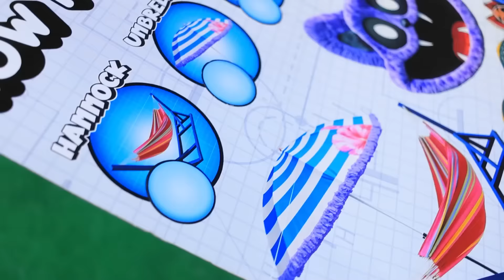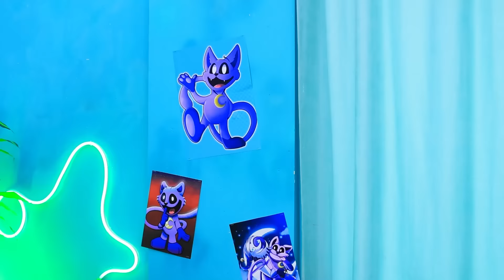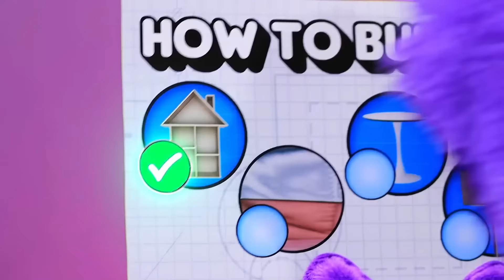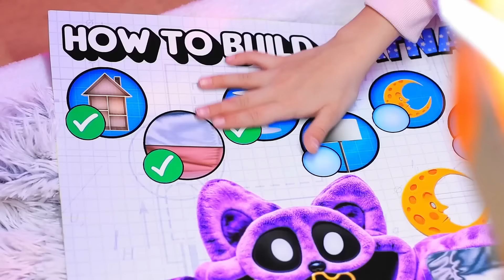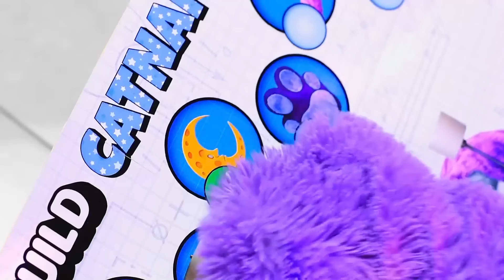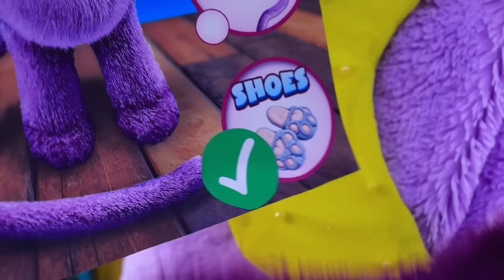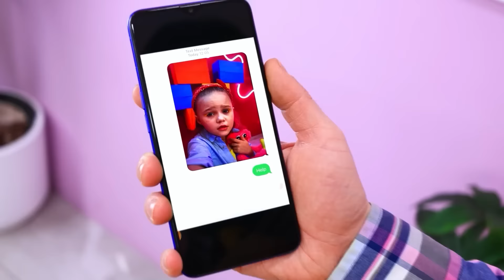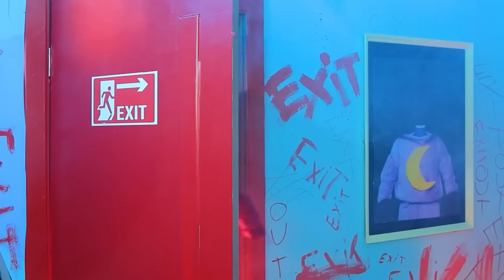¡Construimos una Pequeña Casa para CatNap! ¡Si Poppy Playtime 3 me Adoptara! ¡Escondite con CatNap!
Bienvenidos a una extraordinaria aventura en "¡Construimos una pequeña casa para CatNap! ¡Si Poppy Playtime 3 me adoptara! ¡Escondite extremo con CatNap!" Prepárese para sorprenderse mientras nos embarcamos en un viaje lleno de misterio, creatividad y la magia de Poppy Playtime. Únanse a nosotros mientras construimos una pequeña casa digna de Catnap, el querido personaje de Poppy Playtime 3. Sean testigos de la creación de una habitación secreta de Catnap, donde le esperan sorpresas en cada esquina. Experimenten la emoción de un juego extremo de escondite con Catnap mientras exploramos las profundidades de la pequeña casa. Descubran las maravillas de los Smiling Critters en la vida real mientras nos sumergimos en el mundo de Poppy Playtime.
Si alguna vez se han preguntado cómo sería tener a Catnap como compañero, ahora tienen la oportunidad de unirse a nosotros en este viaje inolvidable "Construí una habitación SECRETA para Catnap". ¡Prepárense para una emocionante aventura que los dejará encantados e inspirados!